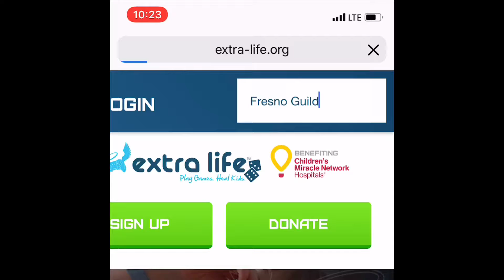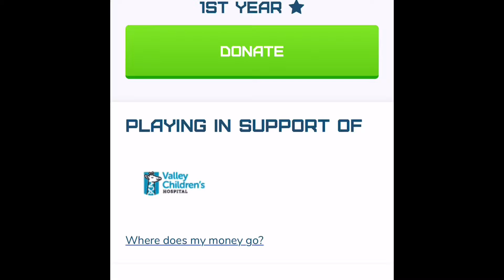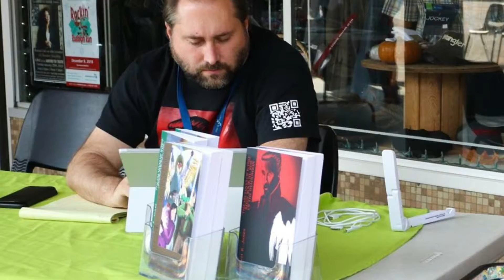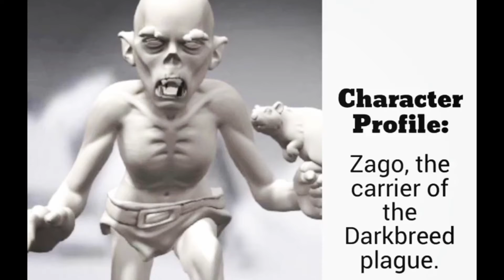Dragons, Elves, Magic, & Vampires that DON’T Sparkle!!!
Garrett K. Jones - author of The Archives of Icínq-Régn - gives a breakdown of the Book 4 Interior Proof and answers a fan question about the Vampires in his series.